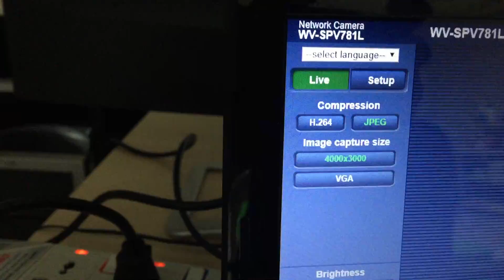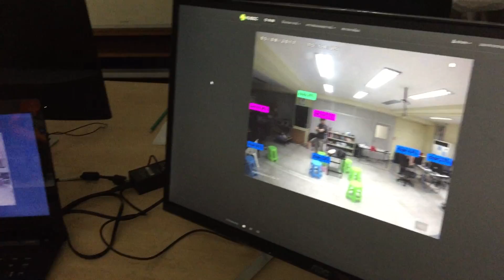กล้องCCTV Panasonic 4K เชื่อมระบบ AI:deep learning แสดงผล GUI(5สค60)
กล้องCCTV Panasonic 4K (Ultra High Definition)ความละเอียดสูงมากถึง 8M pixels เชื่อมเข้าระบบ AI:deep learning ของ Server GPU ของเรา แสดงผลเป็น GUI (5สค60) โดยในเบื้องต้น แสดงผลโชว์เป็น GUI มีการนำเสนอว่า ระบบสามารถแยกแยะวัตถุ เช่น คน , เก้าอี้ ฯลฯ
และตอนนี้ การ preview ได้รับการแก้ไขโปรแกรมให้ตอบสนองได้เร็วขึ้น
ผลงานของกลุ่ม KU ROBOT&INNOVATION @อาคารเรียนรู้นวัตกรรมนิสิต กองกิจการนิสิต ม.เกษตรศาสตร์